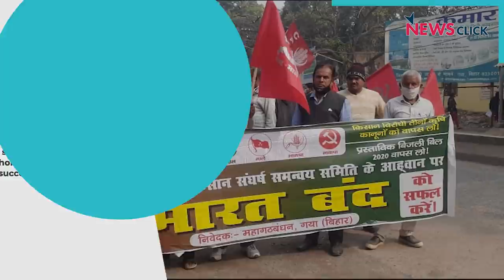Bharat Bandh: Country Stands in Solidarity with the Farmers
Farmers protesting against the Centre's agricultural sector laws had called for Bharat Bandh on 8th December, after several rounds of talks with the government over the new farm laws remained inconclusive.  The whole country stood with them in solidarity